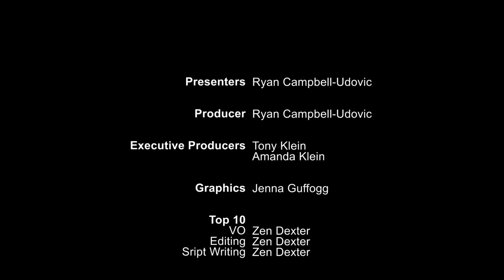Worldwide Gaming - The Witcher 3: Wild Hunt Review - S06 E12 - Part 3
Worldwide Gaming episode 12 - Aired 19th of August

In Episode 12 Ryan reviews probably the most accessible and fun party game pack to come out in recent years, Zen lists the Top 10 Nintendo Exclusives as  Ryan reminisces about what Konami had to offer at E3, as Liam reviews the epic 100 hour plus RPG, The Witcher 3.

All footage used for journalistic purposes and Worldwide Gaming does not own Copyright for the footage used.